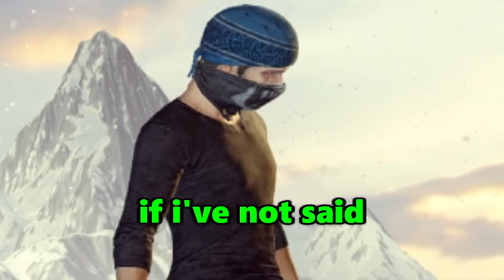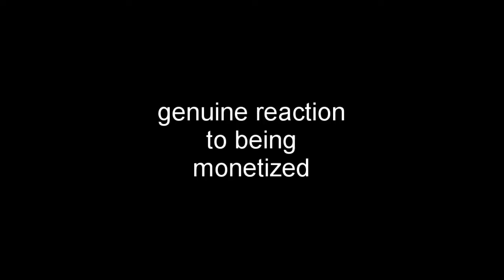BRITISH IDIOTS PLAY PUBG - PUBG FOOLS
BRITISH IDIOTS PLAY PUBG // pubg antics highlights // pubg xbox funny moments

DizzyGamingTv